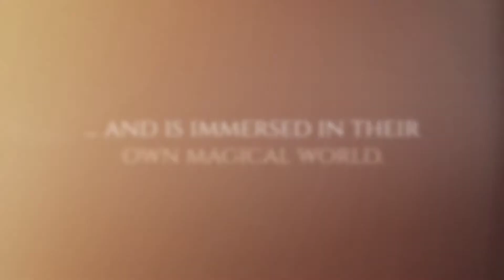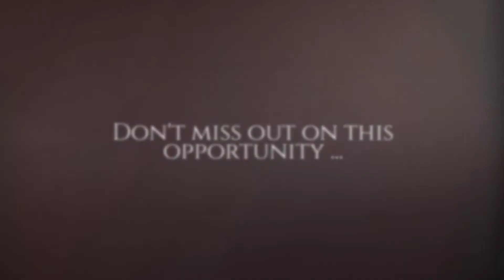Wizarding World of Cloud 9 Studios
Wizarding portrait sessions at Cloud 9 Studios in Wesley Chapel, Florida.